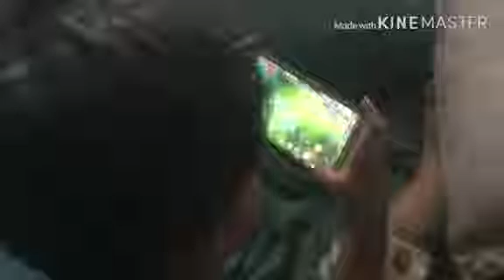TOP GLOBAL CLINT USER | 4YRS OLD | FUTURE ML CHAMP 😂😂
Future champ or future cancer??   Haha